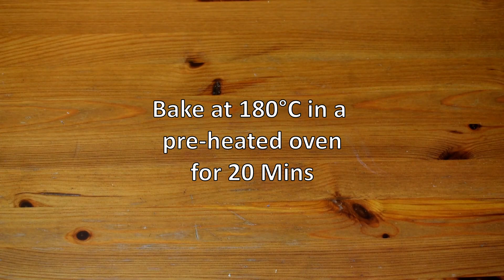Savory bread muffins | How to make muffins with bread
These savory muffins are made with whole wheat bread, vegetables, egg and chicken salami. They can be a great breakfast alternative to egg sandwiches or a good tea time snack.